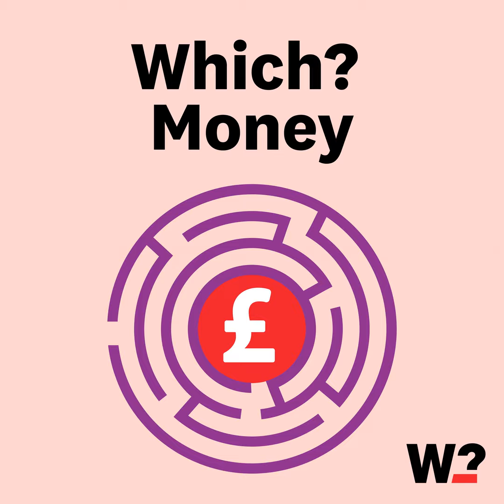A beginners guide to investing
With savings rates likely to fall, we tell you everything you need to know to get started with investing.

We share top tips and advice, while we also discuss some big developments around sustainability in the investment world.

For this episode we were joined by Ken & Mary Okoroafor, founders of The Humble Penny @TheHumblePenny on YouTube and @financialjoyacademy on Instagram )

Read our investing guide & sign up for our free weekly Money newsletter

Timecodes:
00:00
01:45  Episode start
04:40 Reasons to start investing
05:40 Who can invest
10:30 Types of investments
12:42 Positive investing
15:30 Which? investing expert Megan Thomas
18:30 Ethical investing

Sign up for a Which?